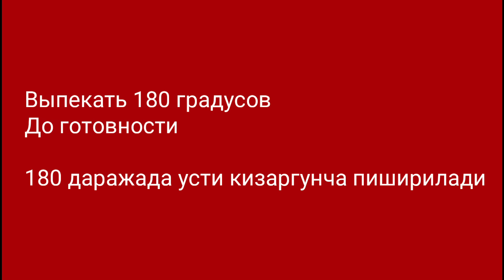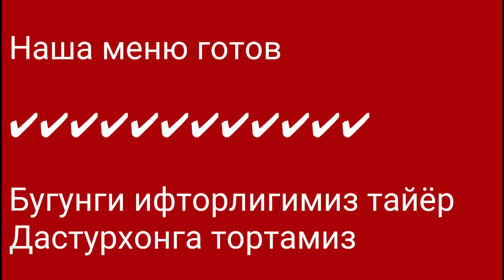Ramazon 23-kun iftorlik TAOM NOMA//Рамадан 23-й меню для ифтара 2020г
Добро пожаловать!

Ингредиенты
1)) ватрушка с повидлом
Молоко 450 мл
Сахар 100гр
Щепотка соли
Дрожи 7гр
Ванилин 1ч.л
Яйцо 1 шт
Слв.масло 100гр
Мука 750+-гр

Повидло

Сверху желтком +молоко 1ч.л

2)) Пельмени
Для теста
Вода 150мл
Яйца 1шт
Соль 1ч.л
Мука 300-350гр
Для начинка
Фарш 400гр
Шпинат 1 пучок
Лук 3шт
Раст масло 3ст.л
Соль по вкусу
Кумин
Чёрный перец

3)) салат из капусты
Капуста
Болгарский перец
Укроп
Соль по вкусу
Уксус 9 %1ч.л